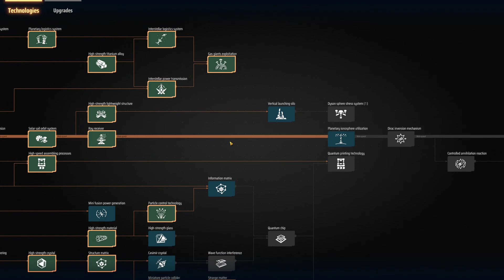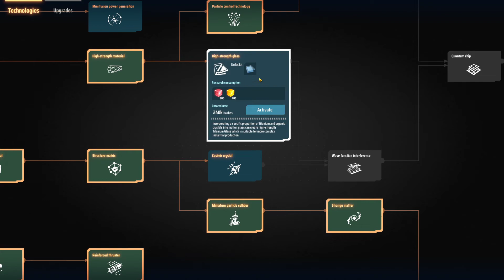Let's Play Dyson Sphere Program #39 Die Carbonsache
Dyson Sphere Program sieht für mich aus wie ein moderneres, 3d und bunteres Factorio bei dem man allerdings mehrere Planeten und Sternensysteme kontrolliert.